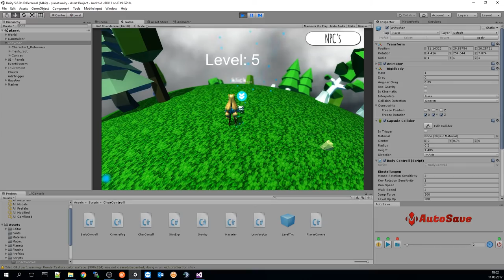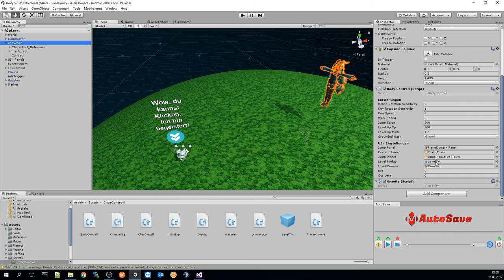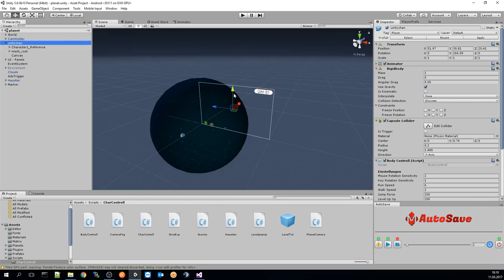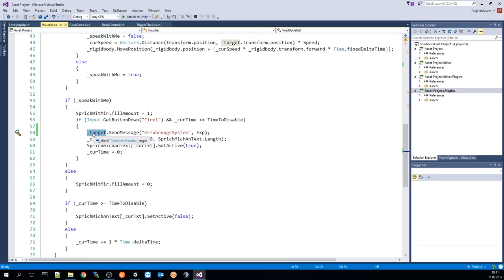Erfahrungspunkte | Unity 3D Tutorial | ProjectMakers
Auf diesem Kanal gibt es weiterhin unsere LiveStreams! Hallo Nerds und Nerdienchen!

Heute bei Unity 3D Tutorials:
Erfahrungspunkte

Wir wünschen euch viel Spaß beim ausprobieren. :)

Hat euch das Video gefallen und ihr wollt mehr davon?

und schreibt in die Kommentare,
denn so sehen wir was gut bei euch ankommt!

Windows 8.1 / 10

Microsoft Office

Notebook * n
Maus * n
Tastatur * n
Alte Kamera
Neue Kamera
4k Monitor
Grafik-Tablett * n
2x Nas-HDD

Mit "*" gekennzeichnete Links sind die,
mit denen ihr uns aktiv unterstützt!
Dies kostet euch keinen Cent mehr!
Aber letztendlich ist es natürlich euch überlassen wo ihr bestellt.

Mit "n" gekennzeichnete Links sind Nachfolger der Versionen die wir haben.